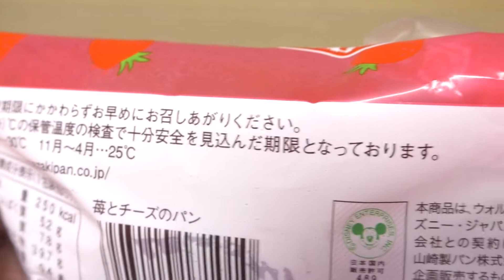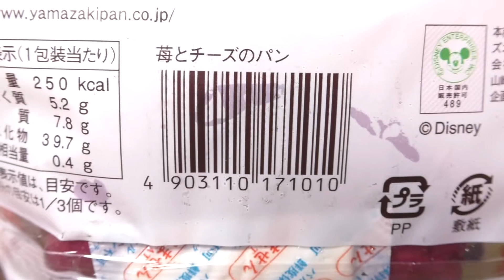ヤマザキ 苺とチーズのパン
山崎製パンの「苺とチーズのパン」。ミッキーとミニーのディズニーパッケージ。

商品発売日：2021年8月1日
商品内容量：1個
撮影日：2021年8月25日